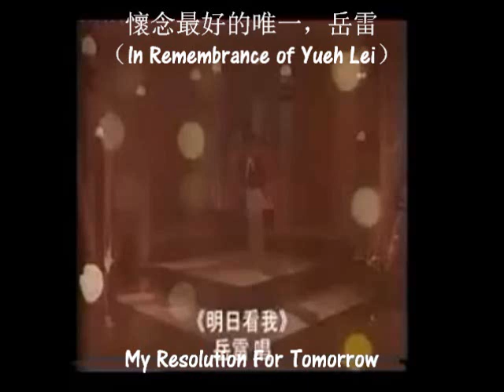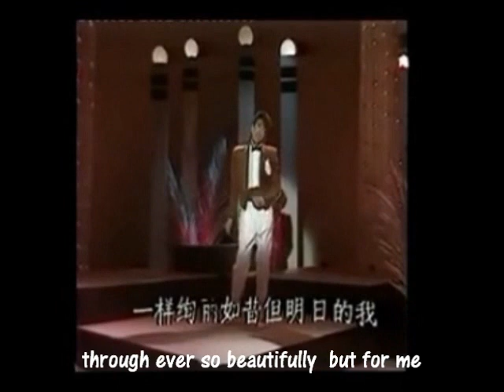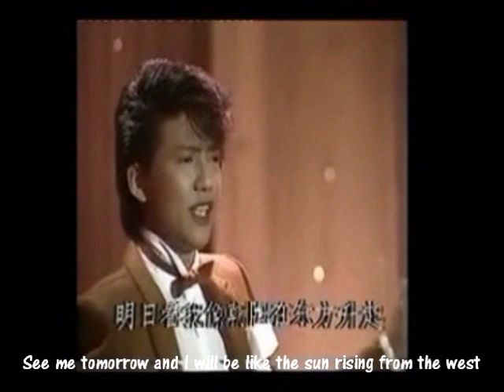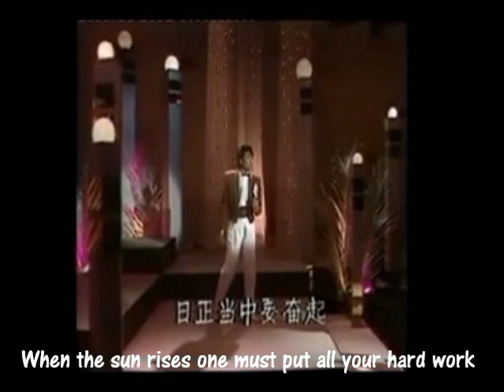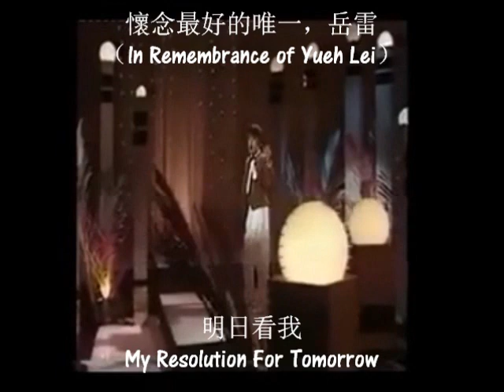岳雷：明日看我（My Resolution For Tomorrow）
怀念最好的唯一，岳雷（In Remembrance of Yueh Lei）

明日看我

朝陽升起金光四溢，大地一片逢勃朝氣，今日的成功是昨日的努力，是宇宙一定的軌跡。今日的朝陽和明日的一樣，一樣絢麗如昔但明日的我，要比今日更有更有出息。日正當中要奮起，要努力振作自己揚眉吐氣，今日看我在失敗中站起，明日看我像朝陽在東方升起。昨日的幻夢今日的理想，明日將不再是夢想，請你期待我的歸來，明日看我的模樣。

My Resolution For Tomorrow

The sun rises while golden rays shine in all directions, everywhere is filled with positive energy, today's success is yesterday's hard work, the following is a definite pattern. The same sun will rise tomorrow as it shines through ever so beautifully, but for me, I want to be more successful than yesterday.  When the sun rises one must put all your hard work and give your best in whatever they do, when one is down pick yourself up. Watch me turn failure into success today,  see me tomorrow and I will be like the sun rising from the west. Yesterdays' dreams todays' aspirations are tomorrows' realities, please look forward to my return, wait and see for yourself.